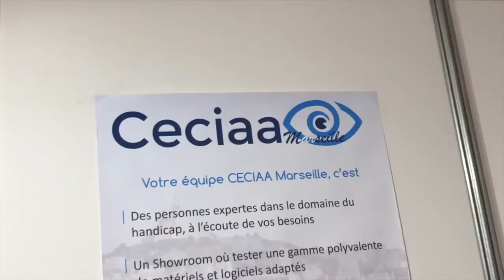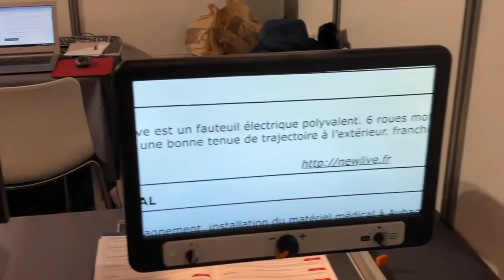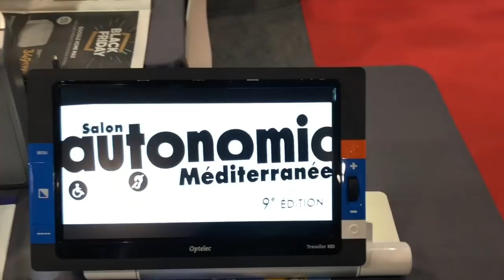Salon Autonomic Nouveauté QBraille XL Hims Par Antonio Bloc-Note Format Clavier Azerty 64 Go Mémoire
Salut voilà toujours dans les nouveauté du salon autonomic à Marseille, voici la présentation de la toute nouvelle plage le QBraille XL présenté par Antonio cette plage de 40 caractères de 64 Go de mémoire interne extensible, de format clavier Azerty, et parfaite pour exécuter toutes les tâches de la vie quotidienne ainsi que professionnelle.